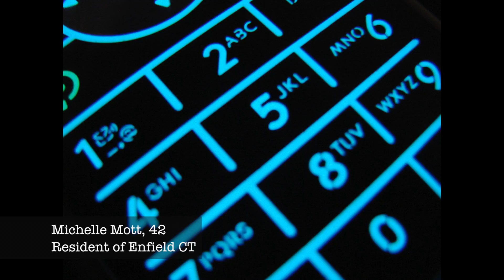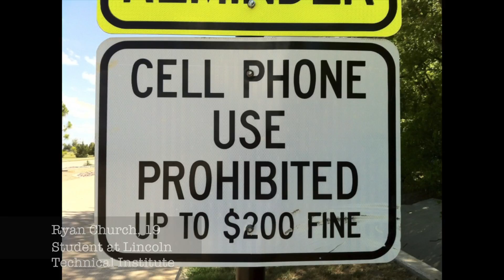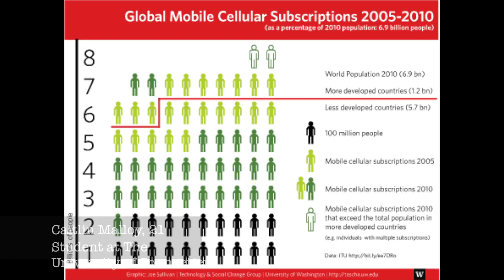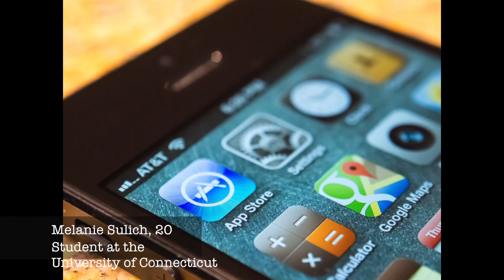Cell Phone Use Project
This is a video of different interviews about cell phone use.
Photo Credits:

Yutaka Tsutano
Sean MacEntee
Kārlis Dambrāns
Blake Patterson
John Karakatsanis
Yiannis Chatzitheodorou
raindog808
Billy Brown
samantha celera
Nannette Turner
Krystian Olszanski
Ben Raynal
Jeramey Jannene
Sascha Kohlmann
Susanne Nilsson
Guillermo Alonso
SparkCBC
Garry Knight
Travis Wise
Amancay Maahs
Joe Sullivan
Storm Crypt
Moyan Brenn
Wesley Fryer
Matthew G
Sam Churchill
Pieter Ouwerkerk
Johan Larsson
Jim Pennucci
j-No
Ryan Vaarsi
John Fraissinet
SamPac
Don Harder
Dominic Alves
Robert S. Donovan
Scott Beale
Nathan Rupert
Juan Pablo González
Yutaka Tsutano
Gesa Henselmans
Photo Giddy
Justin R
Molly
Dan Taylor-Watt